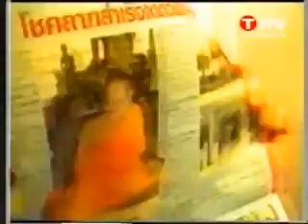The Diary อ้น สราวุฒิ นก สินจัย